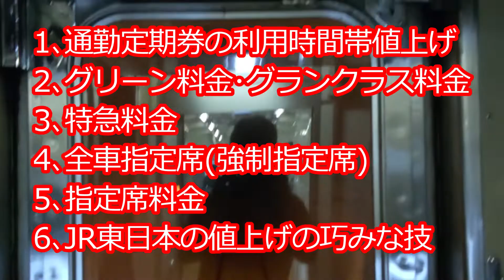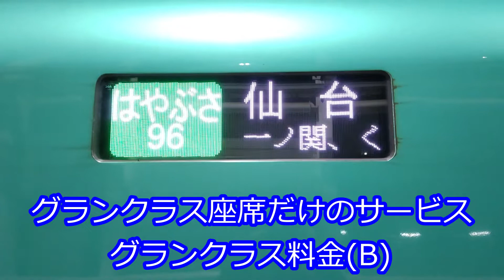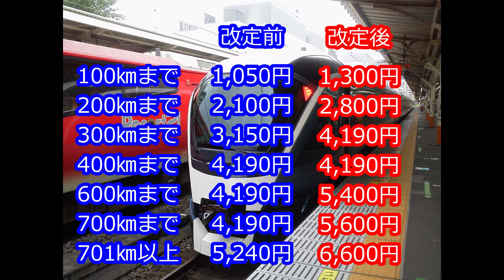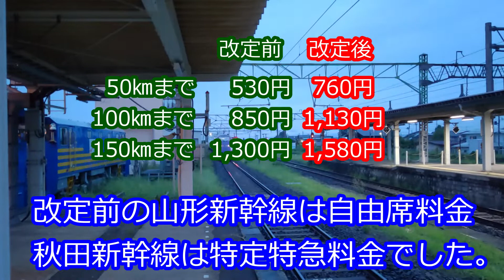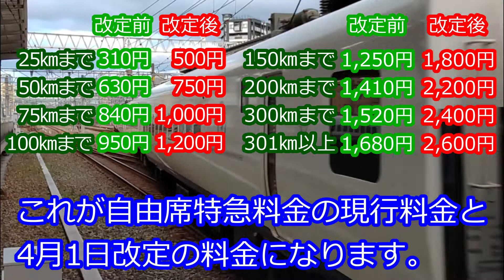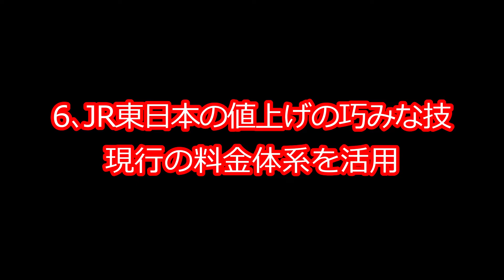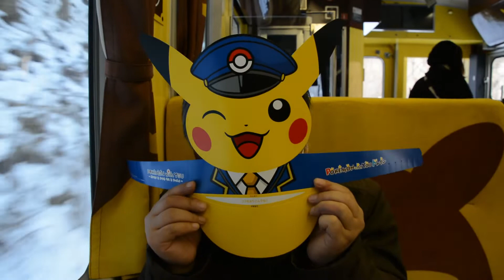【JR4社春の値上げを解説】JR東日本は他社道連れ!JR九州はもうやけくそ!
JR東日本は最近おかしくなりつつあります。増収したいのはわかるけど、やり方があからさま！
JR九州はもう壊れちゃったみたいです。値上げの開き直り感が半端ないです！
JR東海とJR四国は値上げに無縁で、穏やかな普通の会社で癒されます。